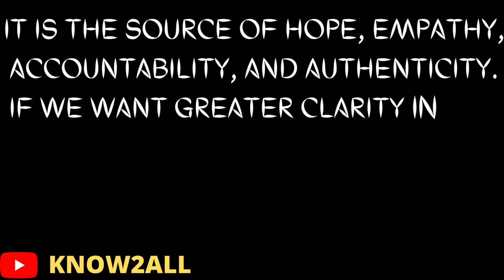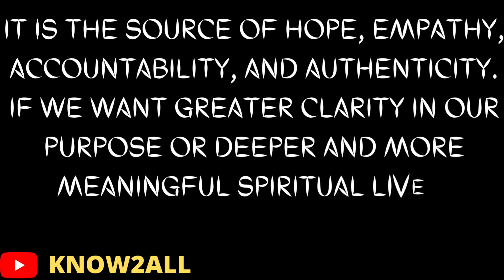BRENE BROWN ON VULNERABILITY || BRENE BROWN MOTIVATION VIDEO || BEST QUOTES BY BRENE BROWN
STOP BEING NICE TO EVERYONE || BRENE BROWN MOTIVATION VIDEO || BEST QUOTES BY BRENE BROWN
Hlo
Some Book I Always Use To Motivate Him Self are:-

The Gifts of Imperfection
The Psychology of Money
My Journey: Transforming Dreams into Actions
Turning Points : A Journey Through Challenges
Rich Dad Poor Dad: What the Rich Teach Their Kids About Money That the Poor and Middle Class Do Not!
The Power of Your Subconscious Mind